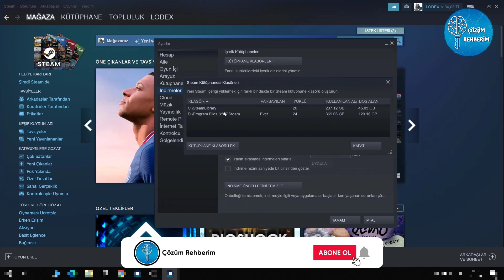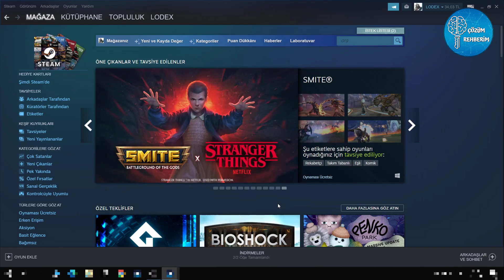Steam Yeterli Boş Depolama Alanı Yok Sorunu Çözümü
Bu videomuz da steamde yeterli alanımız olmasına rağmen gelen boş depolama alanı yok hatasını çözdük, umarız yardımcı olmuştur. Bu platform üzerinden dijital olarak oyun satın alabilir, inceleyebilir, çoklu ortam oluşturabilir ve çevrimiçi olarak arkadaşlarınız ile beraber oyun oynayabilirsiniz.